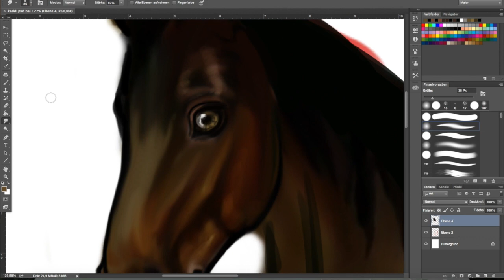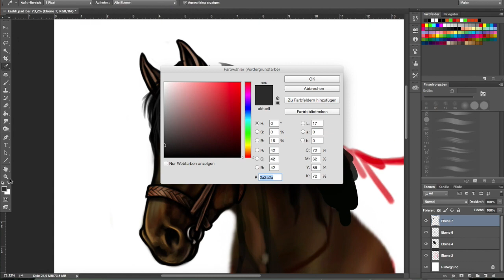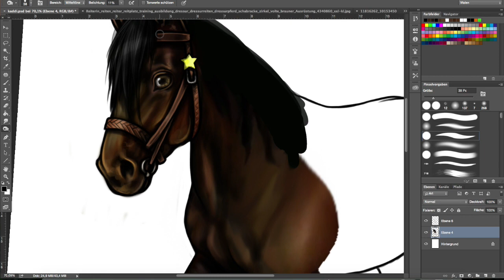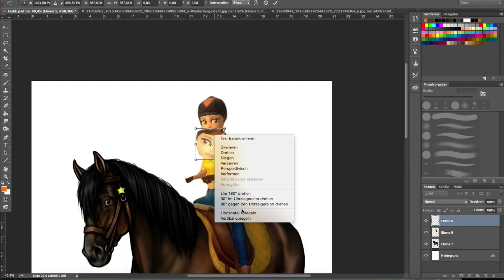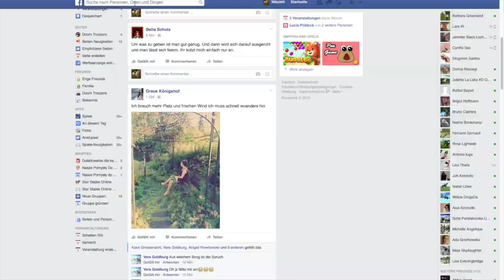(SSO) Nikolett Winterforest - Speededit for Dina Sunfield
Photoshop CC - 4 hours - Wacom Bamboo Fun Pen&Touch

Song: There will be fireworks - Youngblood